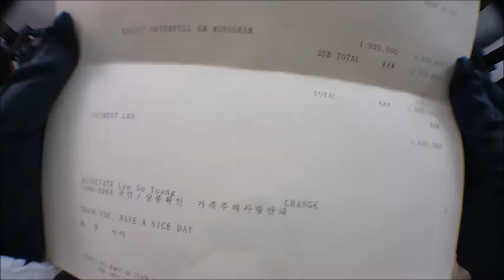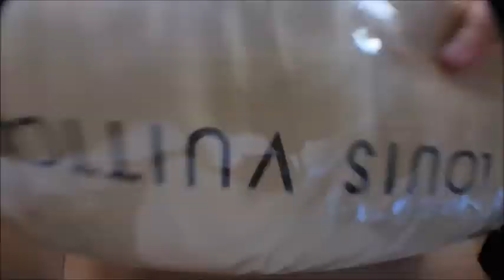Louis vuitton packing video LB331